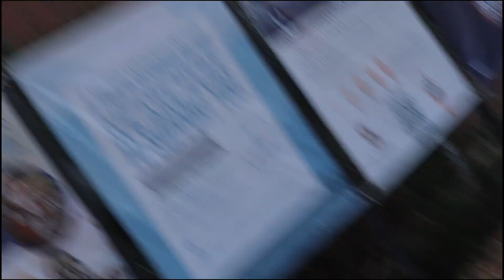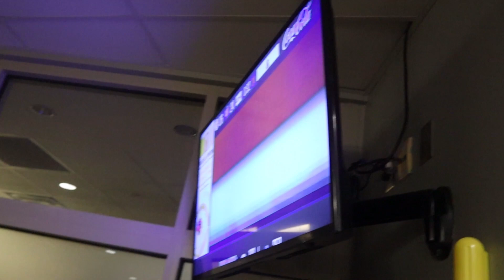I GOT BANNED FROM AUBURN UNVERSITY CAMPUS IRON BOWL WEEKEND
Instagram 📸 @paidjoseph